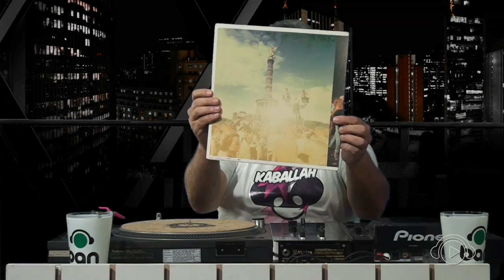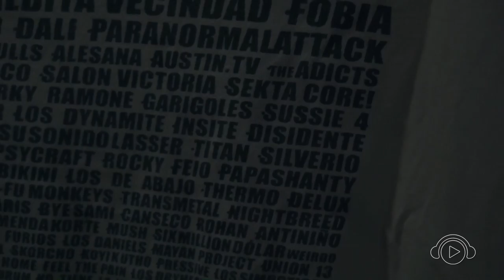FEIO (SALA) no BATENDO PRATO ao vivo #2015 @ Ban TV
Ban Schiavon comanda um bate-papo descontraído, com trilha sonora formada por músicas que acompanharam o entrevistado durante sua vida. O programa conta com participação em tempo real através do chat da Ban TV e acontece ao vivo as quintas 20h30.